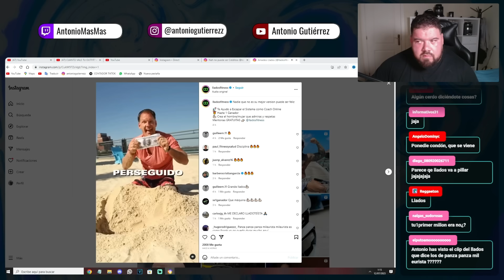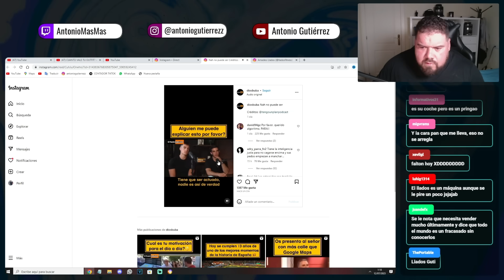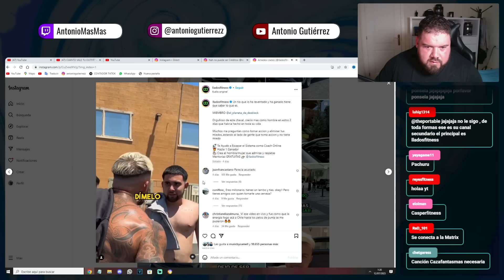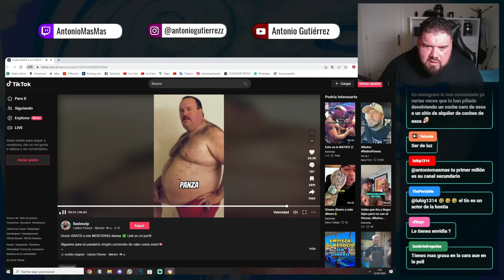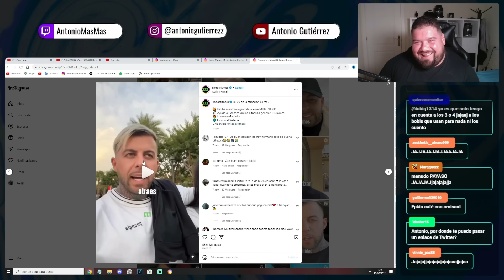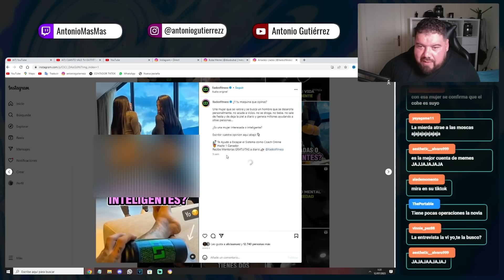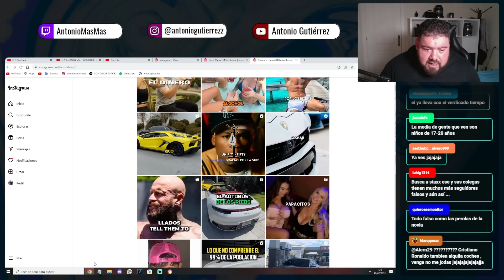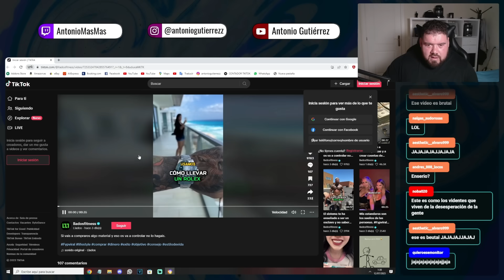LLADOS YA ME TIENES HARTO